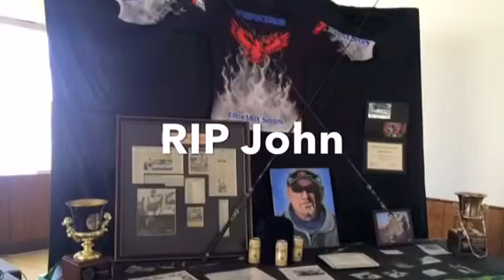2015 was AMAZING